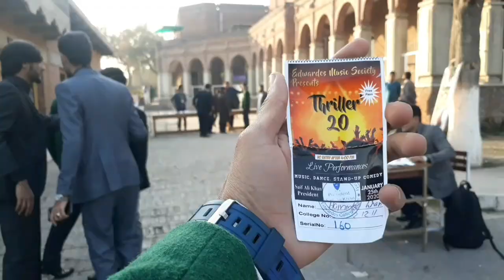Edwardes Music Society Thriller 2020|Live Performances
Edwardes Music Society
Edwardes Pashto Society
Edwardes Debating Society
Edwardes Sports Society
Edwardes Blood Donors Society
Edwardes Chemical Society
Edwardes Thriller 2020